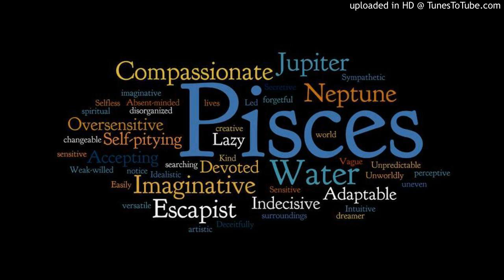SOL EN VIRGO Y EL ASCENDENTE EN PISCIS